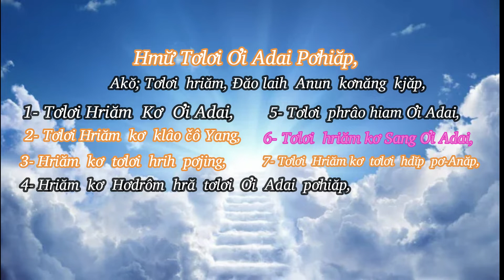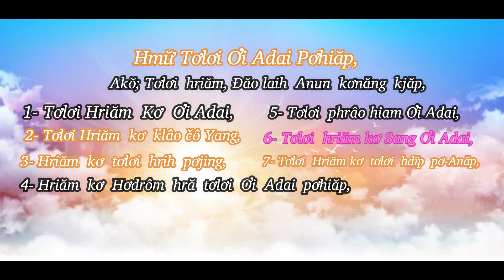Klei Dĭng Buăl Yêhôwa Gưt, Asăp, Êsai 50:4-11